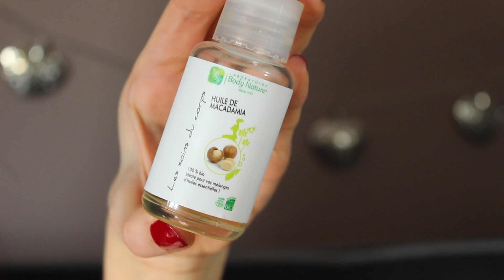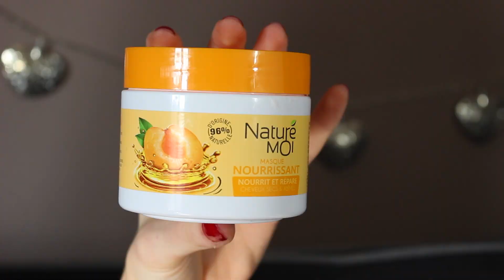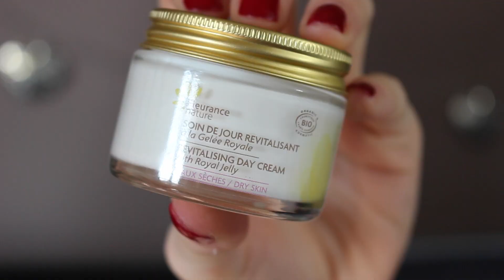Mes 5 produits naturels indispensables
↓↓↓↓ Déroule petit curieux ↓↓↓↓

Bonjour à tous. J'ai beaucoup hésité à poster cette vidéo suite aux évènements en Belgique, puis je me suis dis qu'il fallait continuer à vivre et que des sujets futiles comme celui-ci nous aideraient à nous changer les idées. Si le fait que je publie cette vidéo vous touche, j'en suis désolée mais je pensais que ce serait une bonne chose. J'espère que vous allez tous bien, et que vos proches aussi. Je vous envoie plein d'amour.

Comme j'utilise de plus en plus de produits bio pour ma peau, je voulais vous partager mes 5 produits indispensables (:
Laisse aussi un petit commentaire pour qu'on discute ensemble, c'est toujours un plaisir d'y répondre ! Bisous ♡

Produits cités :

→ Huile d'arbre a thé (ou tea tree)
→ Huile de macadamia
→ Crème de douche - Weleda
→ Masque nourrissant - Naturé Moi
→ Crème nourrissante - Fleurante Nature
→ Crème hydratante - Fleurante Nature

Les produits marqués d'un * m'ont été envoyés gratuitement, ce qui ne change en rien mon avis sur ces produits.

●●●●  REJOINS MOI ! ●●●●

I N S T A G R A M : @lemondedesalomeyt

T W I T T E R : @lemondedesalom

S N A P C H A T : lemondedesalome